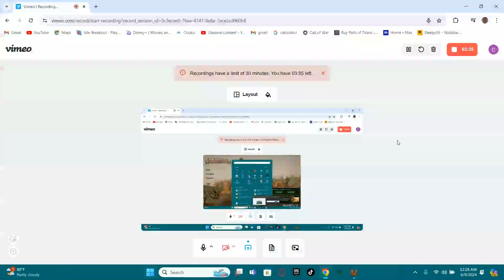Empires of the undergrowth is back and better than ever